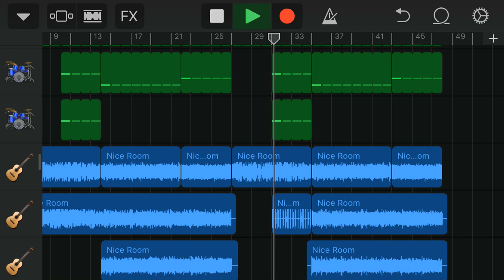Not What I Needed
They never perform this one live either (expect for that one time Will did it solo) :( Really good song and I really like the demo versions too. Ended the clip early bcuz it became bad after the two minute mark :p